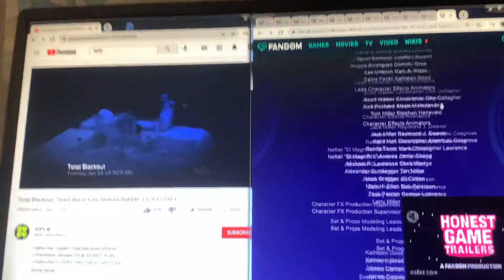2019 credits syfy 4i credits syfy 3091